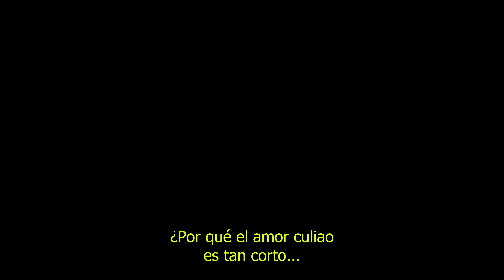EL RETRATO DE PAGLIACCI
Corto Audiovisual perteneciente al proximo disco de Romansito Pagliacci

Escrito por Benjamin Salazar @roman.sito797
Dirigido por Marco Pereira @mxrcxpxrxxrx1500
Voces y EFX por Emiliano Ramirez @bbyydolores
Produccion Ejecutiva por Catalina Sepulveda @cattajjavi@cattajj
MUA & Styling por Catalina Sepulveda  @cattajj
Asist. de Produccion por Edgardo Araya @isyourboywang & @pvulit